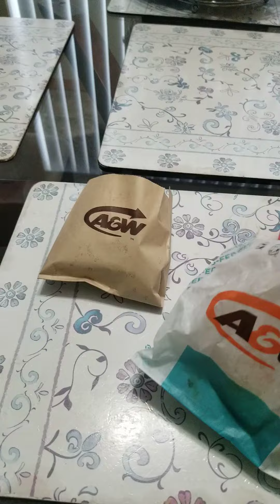Wow! Mozza Burger , French Fries and Red Hot Tea from A&W Yahoooo!!